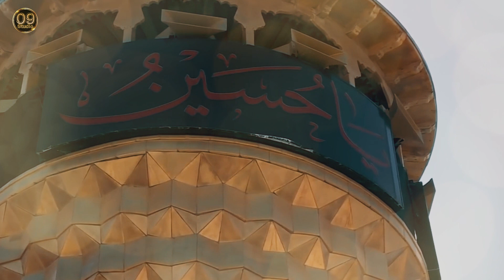Balti Noha - Zizi Skor Le Zizi Hussain - Kumail Baltistani - Muharram 2022-1444